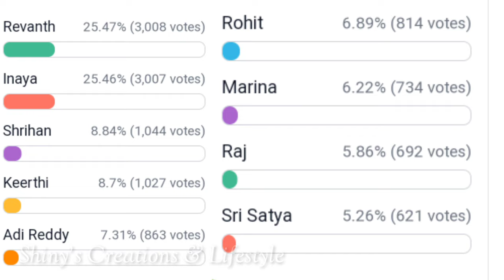ఇమ్యునిటీ తో అంతా గందరగోళం 🥺